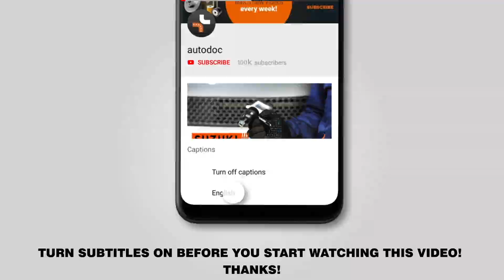Как заменить передние тормозные диски на LEXUS RX400h 2 (XU30) [ВИДЕОУРОК AUTODOC]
Как заменить передние тормозные диски на LEXUS RX400h 2 (XU30) 3.3 Кроссовер 2003–2009 [ВИДЕОУРОК AUTODOC]

Тормозные диски на автомобилях: LEXUS ES V (XV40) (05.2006–06.2012) / LEXUS ES (XV20, XV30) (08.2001–10.2006) / TOYOTA Highlander I (XU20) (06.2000–05.2007) / TOYOTA Previa / Estima II (XR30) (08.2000–01.2006), как правило, заменяются по идентичному алгоритму. Однако могут быть некоторые отличия, вызванные особенностью конструкции транспортного средства.

🔝 ТОП бренды, которые производят тормозные диски: RIDEX; STARK; A.B.S.; BOSCH; FEBI BILSTEIN.

00:00 — Как заменить тормозные диски на LEXUS RX400h 2 (XU30) шаг за шагом
2:43 — Открутите крепление тормозного суппорта.
3:39 — Открутите крепление тормозного диска.
6:10 — Снимите тормозной диск.
7:40 — Установите тормозной диск.
11:50 — Закрутите болты крепления колеса.

🛠️ Инструменты, которые вам понадобятся, чтобы заменить передние тормозные диски:
- спрей WD-40
- спрей очиститель тормозных систем
- медная смазка
- приспособление для вдавливания тормозных цилиндров суппорта
- ключ-трещотка
- динамометрический ключ
- шлицевая отвёртка
- вороток
- резиновая киянка
- монтажный рычаг
- противооткатное устройство